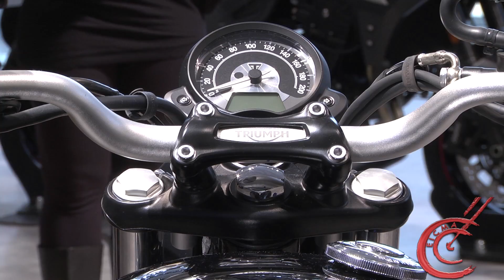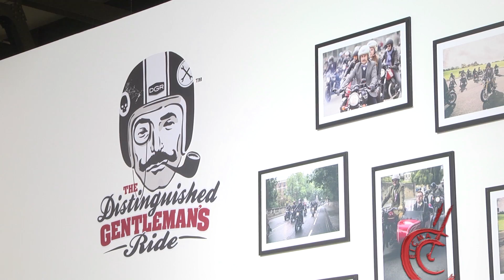EICMA 2017 Anteprima Classiche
EICMA 2017 sta arrivando!
Mentre cresce l'attesa, iniziamo a respirare l'atmosfera con uno sguardo d'insieme su un segmento molto vivace.

Eicma
9-12 novembre 2017 Milano, Rho Fiera